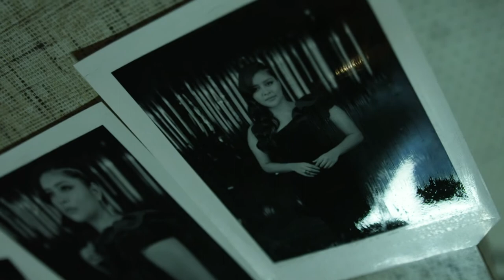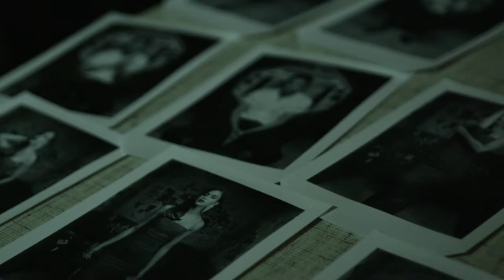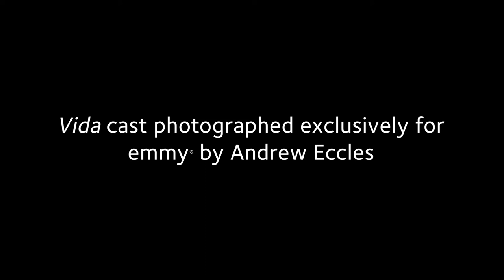emmy Magazine: Vida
The cast from Vida discuss making the Latinx community visible on television.